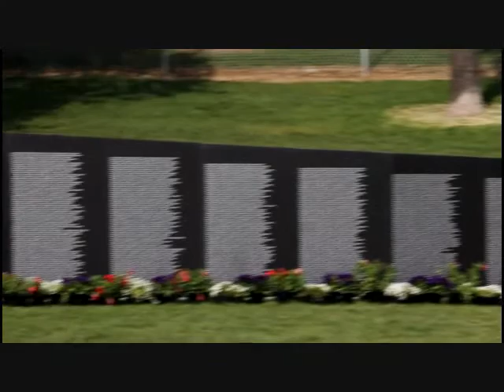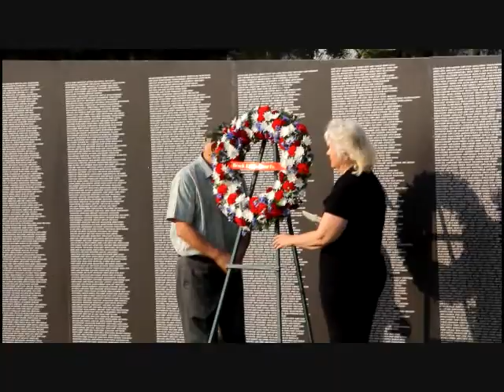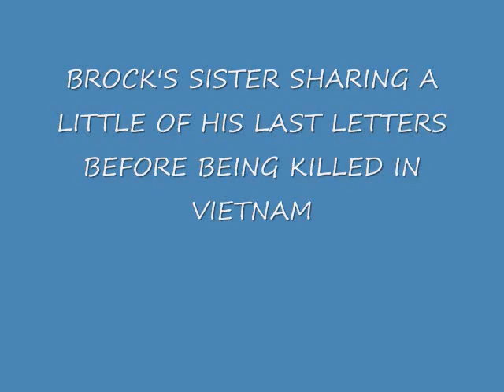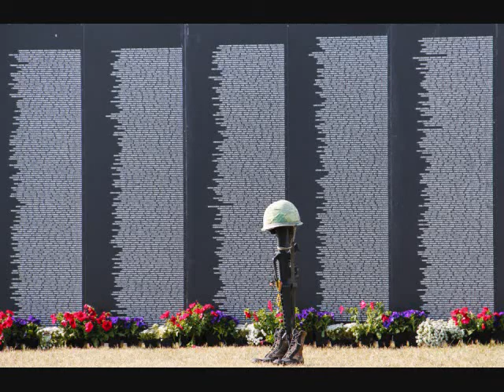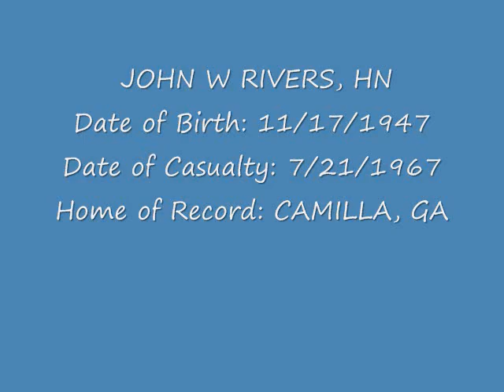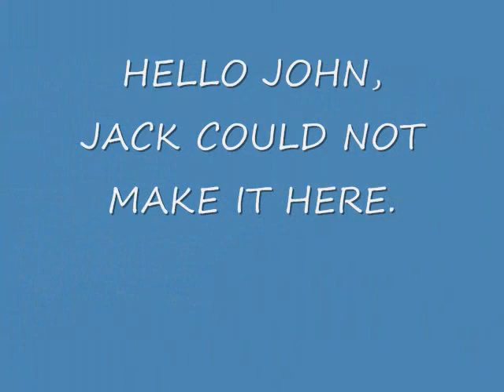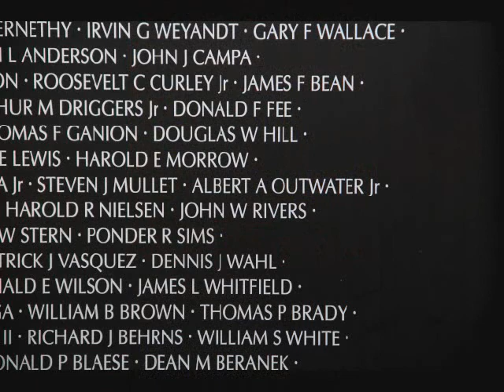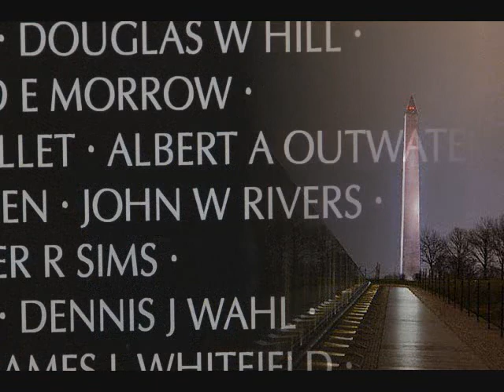MANTECA MEMORIAL DAY 2015 John Rivers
MANTECA CA MEMORIAL DAY WEEKEND 2015 REMEMBERING ALL VETS AND ESPECIALLY BROCK ELLIOTT THE FIRST SON OF MANTECA CA KILLED IN VIETNAM AND JOHN RIVERS A HEROIC CORPSMAN KILLED IN VIETNAM